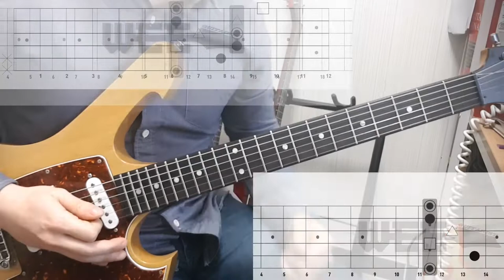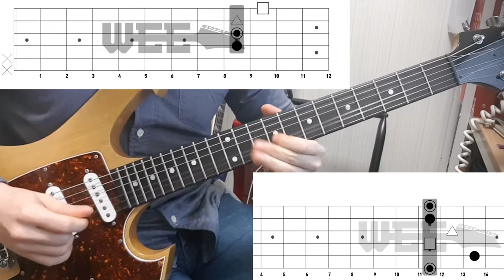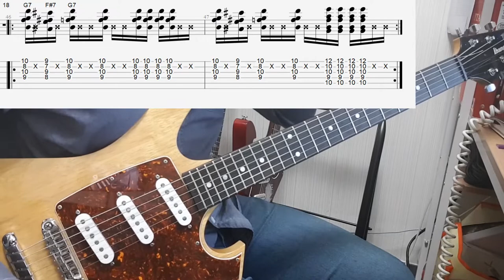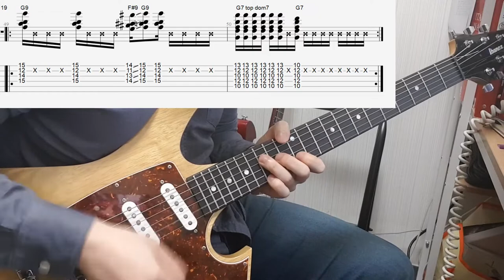Funk Guitar 펑크(훵크,펑키) 기타 도미넌트7, 9코드 활용 - Sus4,11,13등 텐션 l WEE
예~전에 제가 포스팅 올렸고, 영상 정리를 했던 도미넌트 세븐 코드 (Dominant 7th Chord)

이 도미넌트 7코드(Dominant 7th Chord)를 잘 숙지하고 이해하고 오셔야만 이해가 쉬우실 것입니다.
그냥 일반적으로 C7, A7(C 세븐, A 세븐 등등..) 이런 식으로 말을 하지요.
Funk Guitar EX17 펑크 기타 예제 17번은 도미넌트 7코드 그리고 지난 시간에 배웠던 9코드에 관하여
좀 더 심화시켜서 배우는 예제라고 생각하시면 됩니다.
일반적인 7코드와 9코드에다가 13음, sus4(11) 음 등을 더하여서 흔히 말하는 텐션 코드(tension chord)를
만들어주는 것입니다. 물론 기타의 특성상 어쩔 수 없이 음이 몇 개 빠지긴 하겠지만요.
모든 예제는 제가 미국 가서 직접 배운 기타리스트 Ross Bolton(로즈 볼튼) 님의 예제를 참고해서 만들었습니다.
(이번 강의는 좀 어려울 수 있습니다. 이해가 가지 않으시는 분들을 위해 본문 하단에 동영상을 첨부해 두었으니 동영상 강의를 꼭 참고하면서 공부하시길 바라겠습니다.)

일단 이해가 쉬우시라고 4번 줄이 루트인 E7 코드부터 가보도록 하겠습니다.(개방현 오픈 코드 D7 응용)

3도가 1번 줄 가장 높은 음(탑 노트)에 있습니다. 이따가 반음 위인 SUS4음(혹은 11음)을 추가시킨
텐션 코드를 알려드릴 예정입니다.
그다음 5번, 2번 줄이 루트인 E7 코드 (위의 Dominant 7th 코드 강의에서 C7을 응용한 코드 쉐입입니다.)
(맨 처음 올린 Funk Guitar 예제를 보시면 자세한 설명 더 나와있습니다.)

1. 1번줄 3도음을 반음 올려서 SUS4 코드를 만들어줄 수 있습니다.
2. 5번줄, 2번줄 루트인 쉐입에서 E9 코드가 나올 수 있으며, 1번줄 5도를 한음 올려서 6음이 추가된 13코드를 만들어줄 수 있습니다. 펑크 기타에서는 많이 쓰이는 텐션 코드 입니다.
3. 1번줄 5도 대신에 남는 손가락으로 3번줄 단 7도 음을 한 옥타브 높여서 잡을 수 있습니다.
4. 1번줄 단 7도 음을 한음 올려서 E 트라이어드 코드로 만들어줄 수 있습니다.
5. 개방현 오픈 코드 E7을 한 옥타브 높여서 5,6번 줄 루트, 5도 음을 한 번씩 생략해서 잡을 수 있습니다.
    1번줄 노트가 루트여서 한음 위인 2도 즉, 9음을 잡아줄 수도 있겠죠.
6. 마지막 코드쉐입에서 설명드린 E9 코드입니다.

자, 이것들을 응용한 예시를 하지 않고 넘어가면 섭섭하겠죠? 처음 접하시는 분들은 좀 어려울 수 있으니
본문 하단 동영상을 보고 제가 코드를 어떻게 잡는지 보면서 함께 따라와 주시기 바랍니다.
18번 Funk Guitar 펑크 기타 리듬 예제입니다. E7 코드 응용이 아닌 G7 코드로 옮겨서 활용해보겠습니다.
다시 한번 말씀드리지만 모든 예제는 미국 유학생 시절 제 선생님이신 기타리스트 로즈 볼튼 Ross Bolton 님의 예제를 참고하였습니다.
WEE's Guitar Lesson 기타 레슨 항상 많은 관심 부탁드리며~ 도움이 되었다면 네이버 블로그 이웃추가, 유튜브 좋아요, 구독
눌러주시면 감사드리겠습니다.
입시, 취미, 전문, 군악대, 유학 준비 등 기타 전문 개인 레슨이 준비되어 있습니다. 감사합니다~!